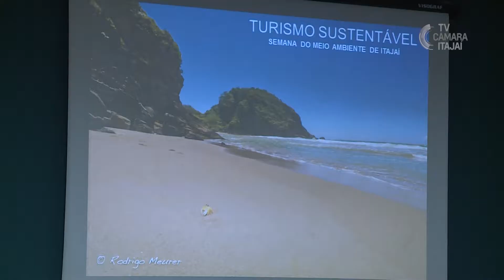Semana do Meio Ambiente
A XXII Semana do Meio Ambiente integra a programação de 157 Anos de Itajaí. Palestras, oficinas, plantio de árvores, eco-exposição, cãominhada, feira de adoção de animais e passeio ciclístico são algumas das atividades programadas. A Semana do Meio Ambiente iniciou com uma palestra sobre Turismo Sustentável, na segunda-feira (05).